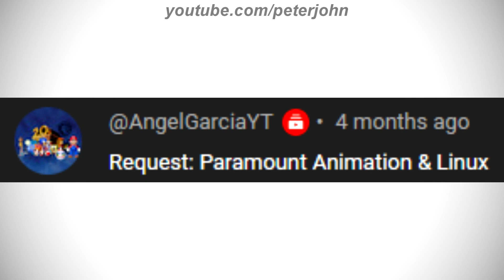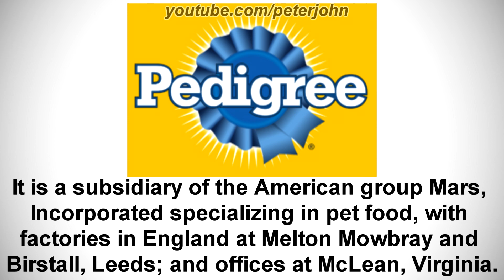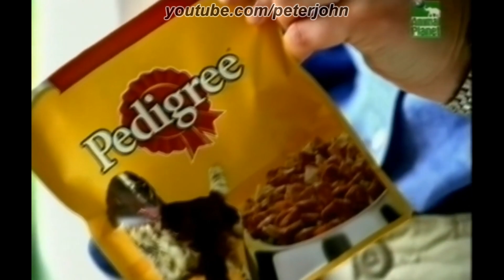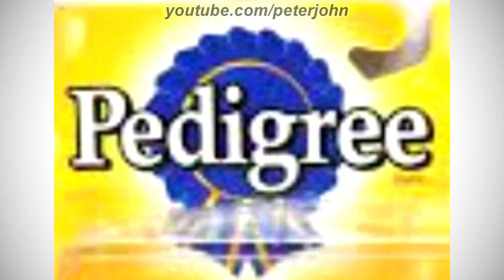LOGO HISTORY #617 - Linux, Pedigree, Nitro Pepsi & Paramount Animation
Hey Guys, it's your boy, Peter John. Be welcome for today's episode of Logo History. Today it is about Linux, Pedigree, Nitro Pepsi and Paramount Animation. I hope you like it!